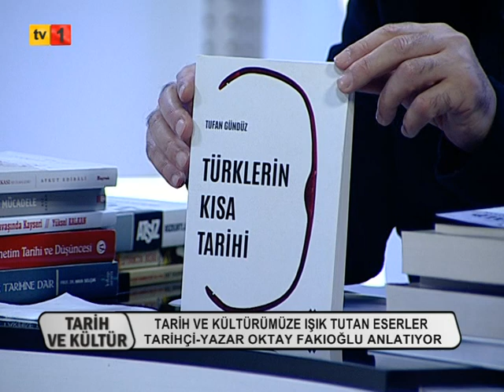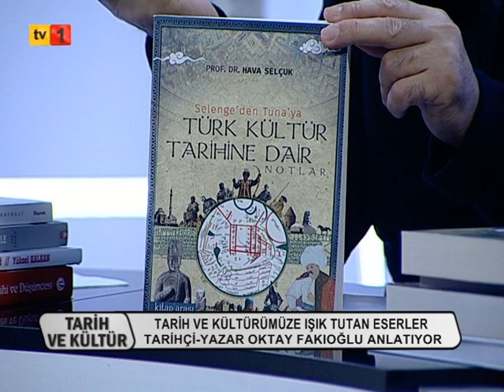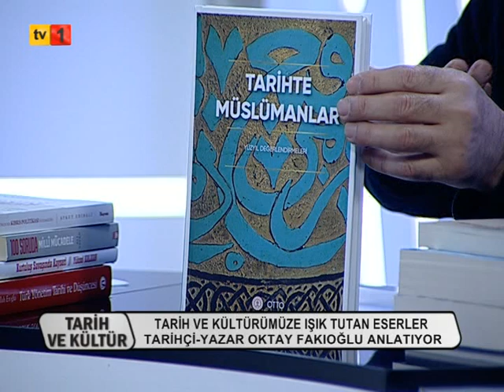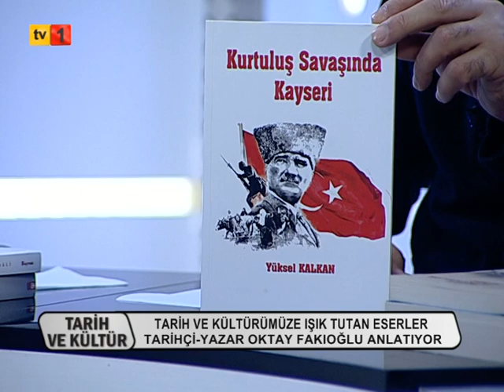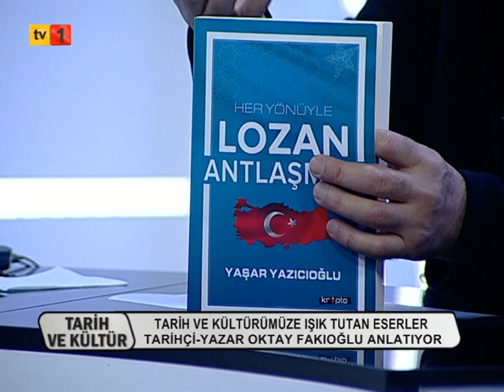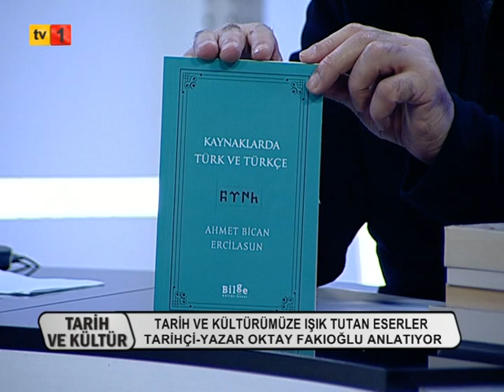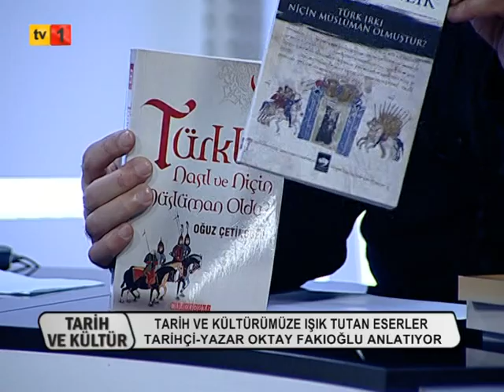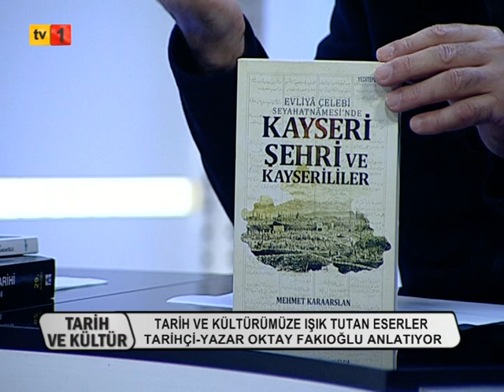21 01 2023 TARİH VE KÜLTÜR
TARİH VE KÜLTÜR
TARİH VE KÜLTÜRÜMÜZE IŞIK TUTAN ESERLER